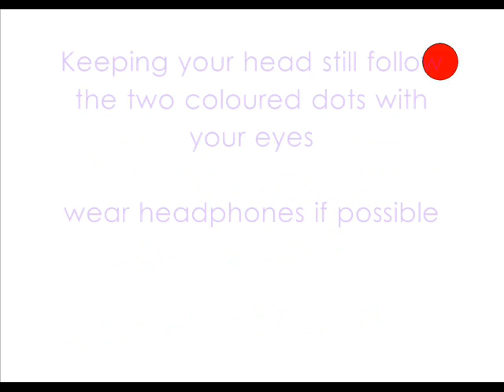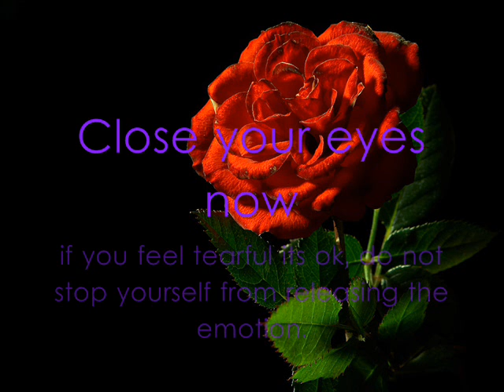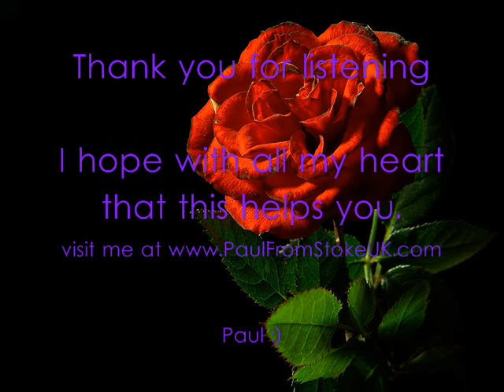EMDR Therapy with Binaural Beats: Musical Medicine No.3 by Paul Collier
Musical Medicine" is a soothing ambient instrumental designed to promote relaxation and mental well-being. Embedded with alpha binaural beats, this track aims to guide listeners into a state of calm and focus. The music's gentle melodies and peaceful atmosphere create a therapeutic environment, while the accompanying EMDR therapy visuals may help to process and release emotional trauma.